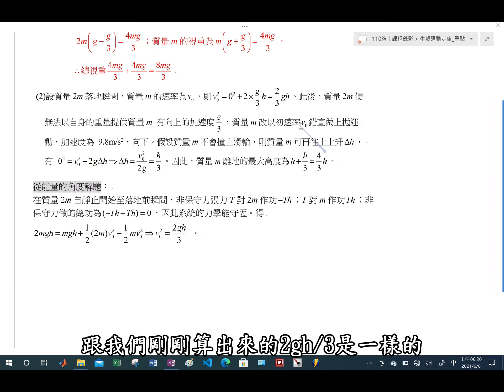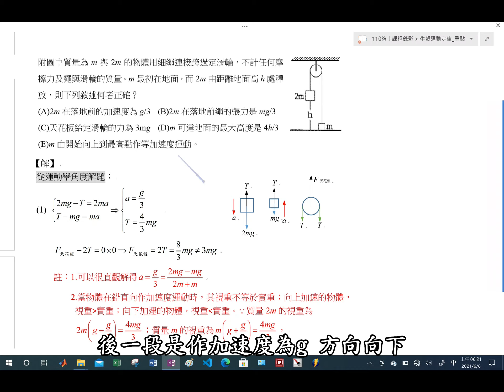【北一酷課師】高中物理｜5-7 阿特午機（2021版）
Ch.牛頓運動定律5-7